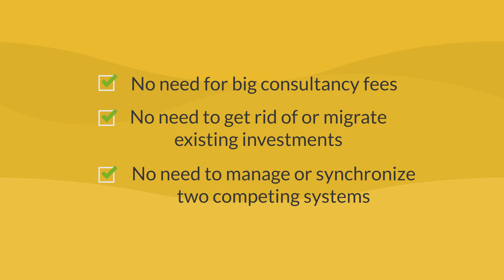Oracle EBS to Mobile Strategy for Success - AuraPlayer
Extend your Oracle E-Business Suite to Mobile. Auraplayer enables you to run Oracle EBS application seamlessly from both desktop and mobile devices without redevelopment.